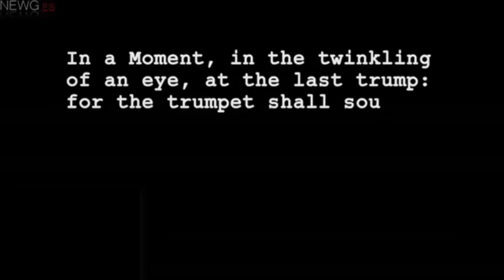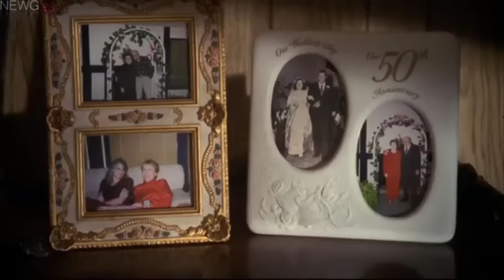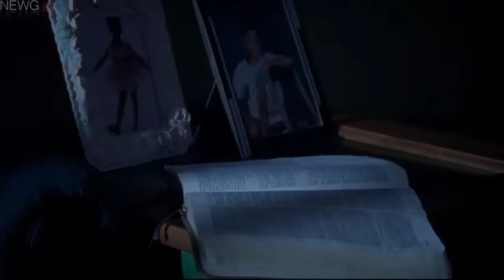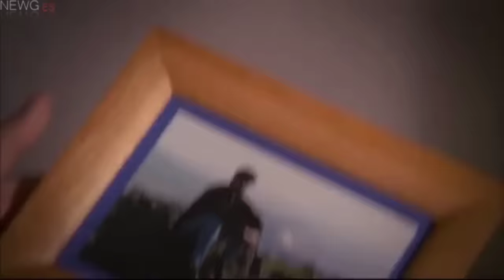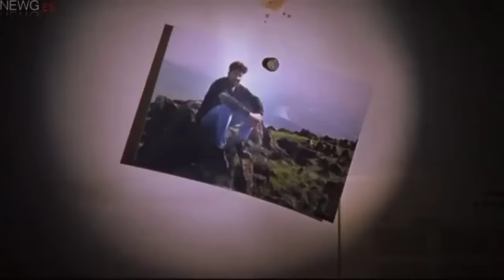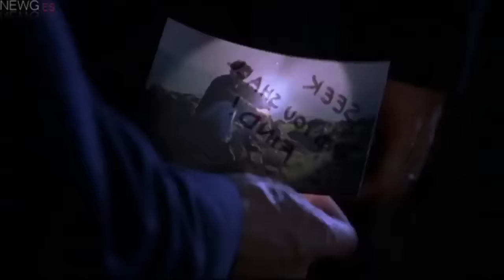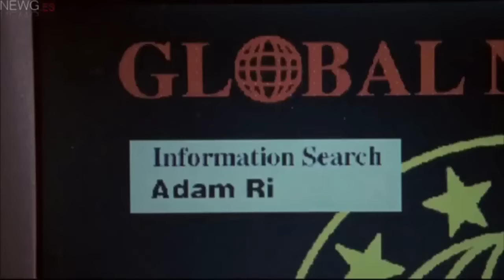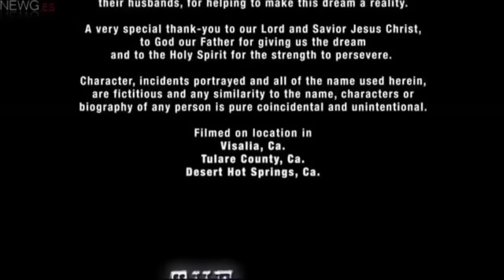EN UN INSTANTE | Pelicula Cristiana 2023 completa en español